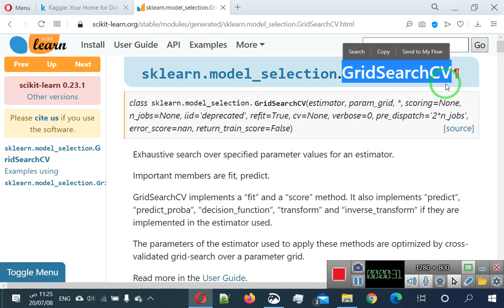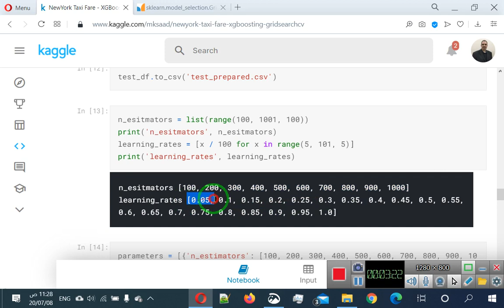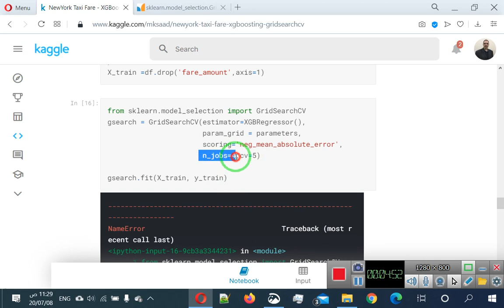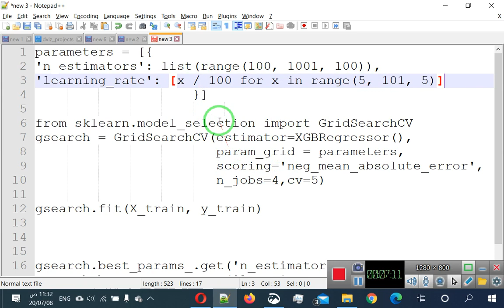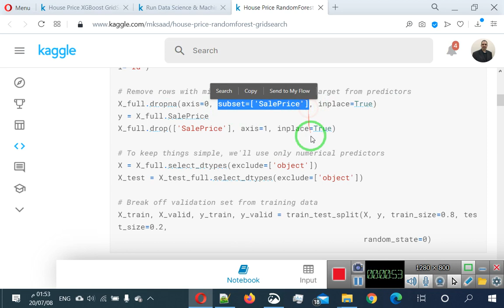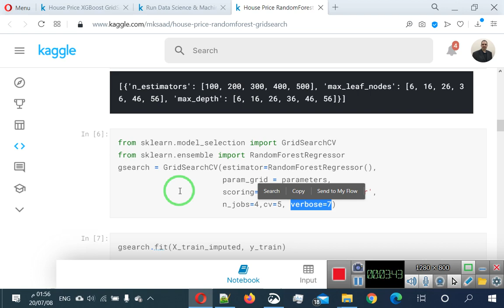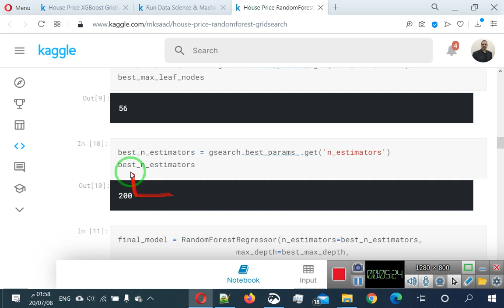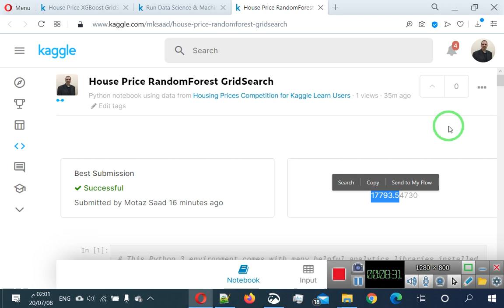41 hyper parameter tuning using GridSeachCV